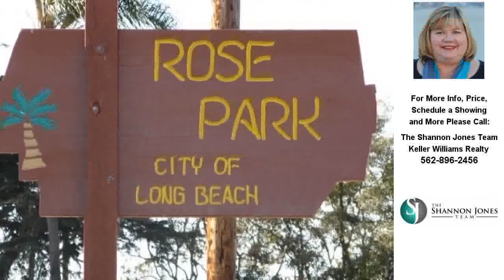House For Sale in Long Beach | 651 Orizaba Ave Long Beach CA 90814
Welcome to 651 Orizaba Ave Long Beach CA ! Nestled on a corner lot under one of the neighborhood's largest trees, this 1911 bungalow has an open floor plan with ample living and dining room space and a charming built-in china cabinet. In addition to two bedrooms, there is a bonus room that's perfect for a library or home office. The roomy kitchen has tiled counters. The home has a side deck area for lounging, plus a grassy side yard that could be fenced for additional privacy. Situated in the Rose Park South Historic District, this home has a great location &amp;ndash; within walking distance to all the shops, restaurants, and coffee houses on 4th Street Retro Row as well as the beach.

Update: This home is sold, but you can see all homes currently for sale in Long Beach on our